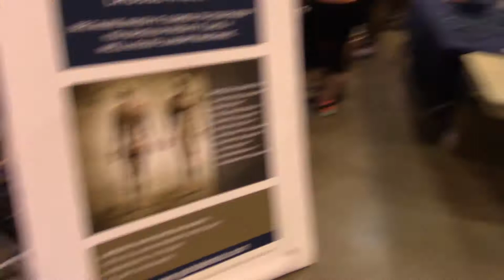Branch Warren Classic 2015 Presented by TruthContestPrep.com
Congrats Mark for kicking so much butt and representing the team and your family so well! Dropping nearly 40lbs to get in shape for this show in less than six months was a great adventure and you made it bud!  Great work!